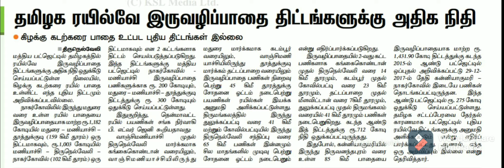தமிழகத்தில் ரயில்வே இரு வழிப்பாதை திட்டங்களுக்கு அதிக நீதி ஒதுக்கீடு? காணொளி காண்க